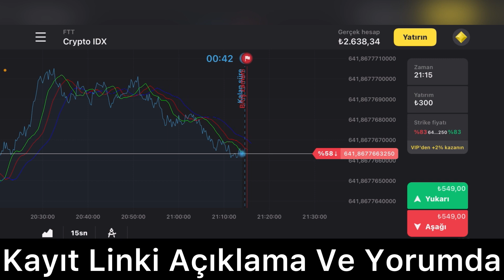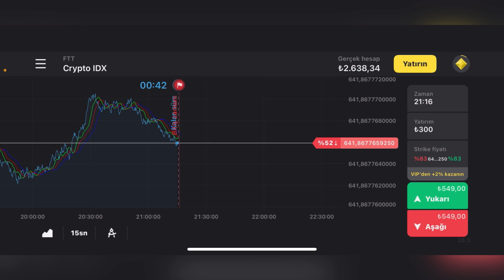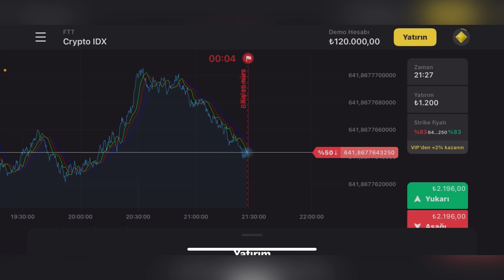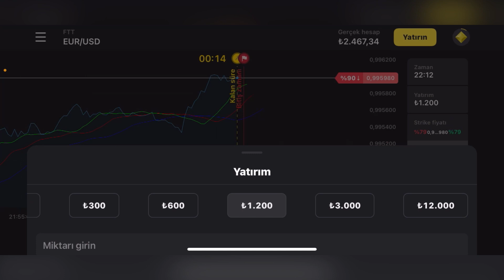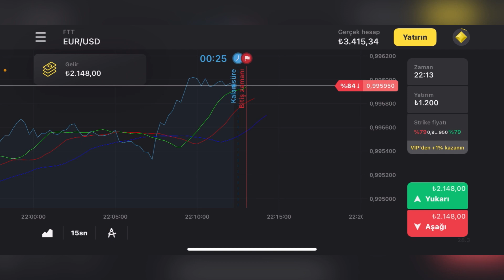BİNOMO İLE 3 İŞLEM YAPARAK 1200₺ PARA KAZANDIM 💸 BASİT EK KAZANÇ SİSTEMİ ✅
ÖNEMLİ ❗️
👉 Sayfamdaki paylaşılan hiç bir analiz Yukarı-Aşağı İşlem tavsiyesi değildir ve
Kanalımda kesinlikle Yatırım Tavsiyesi Vermiyorum ! 🛑
👉 Sermaye Kaybı Riski vardır ❗️
👉 18 yaş ve üzeri kullanıcılar için geçerlidir .🔞